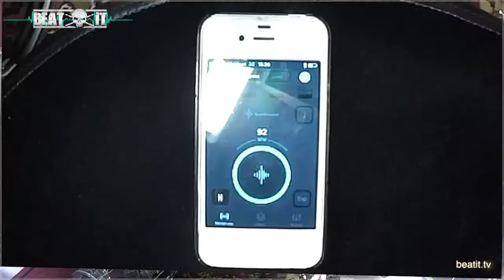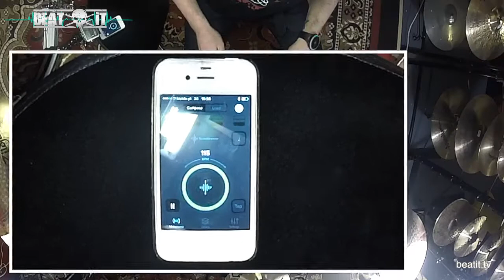BeatIt Test: The Soundbrenner Pulse Metronome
We test and describe the new Soundbrenner Pulse wearable metronome. - where absolutely everybody is obsessed with drums